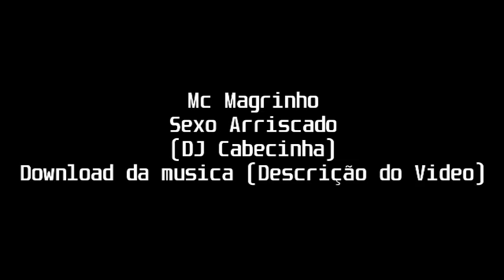074 Mc Magrinho Sexo Arriscado DJ Cabecinha